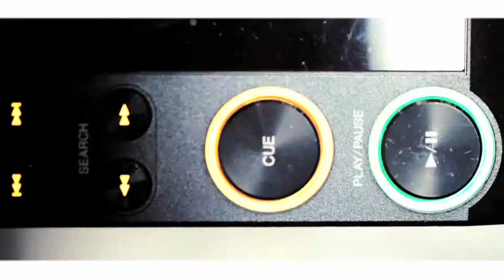Christopher S feat Max